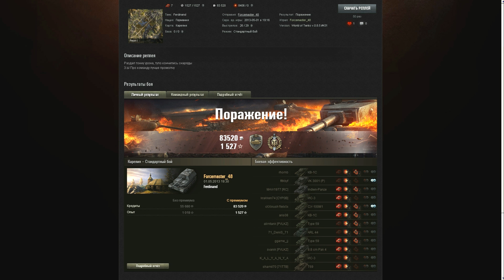Ferdinand - Максимальный урон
Победитель в номинации ПТ-САУ 8 уровня на конкурсе "Максимальный урон"